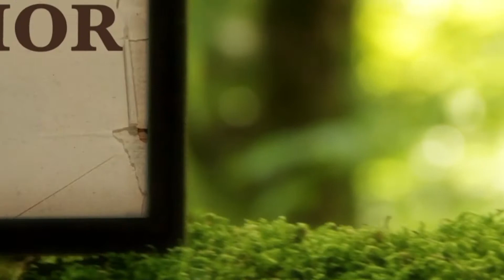La Biblia Ilumina Tu Vida: Viernes 24 de Diciembre del 2021. Adoración